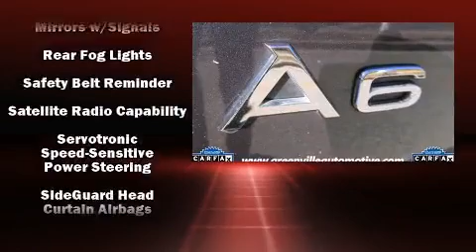2011 Audi A6 3.0 Premium (Tiptronic)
Jaguar Greenville
2668 Laurens Road

Come test drive this 2011 Audi A6. This 4 door, 5 passenger sedan still has fewer than 60,000 miles! Under the hood you'll find a 6 cylinder engine with more than 300 horsepower, and for added security, dynamic Stability Control supplements the drivetrain. All of the premium features expected of an Audi are offered, including: front and rear reading lights, variably intermittent wipers, power front seats, a leather steering wheel, a built-in garage door transmitter, front fog lights, and a split folding rear seat. For drivers who enjoy the natural environment, a power moon roof allows an infusion of fresh air. Side curtain airbags deploy in extreme circumstances, shielding you and your passengers from collision forces. It also arrives with a Carfax history report, providing you peace of mind with detailed information. Our aim is to provide our customers with the best prices and service at all times. Stop by our dealership or give us a call for more information.